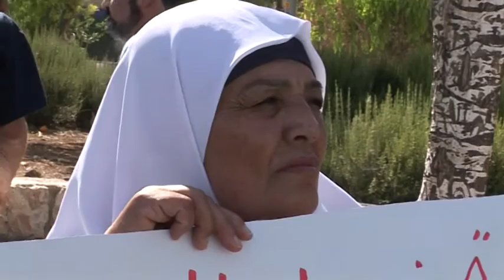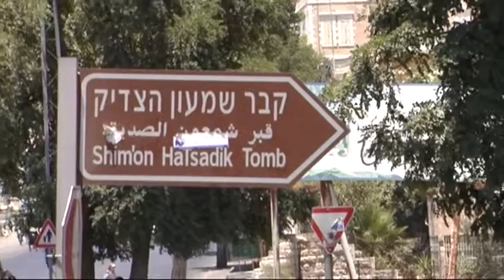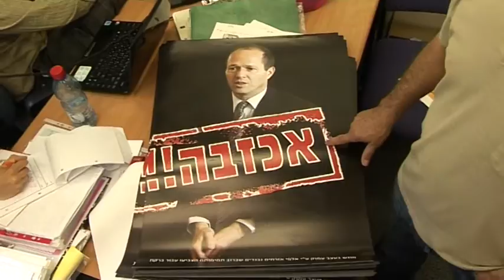Sheikh Jarrah - Ground Zero for Peace in Israel/ Palestine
Some say evictions of Palestinians in East Jerusalem are killing chances for peace, others dream of a unified Jewish Jerusalem at all costs.